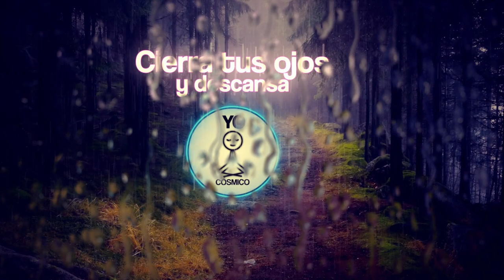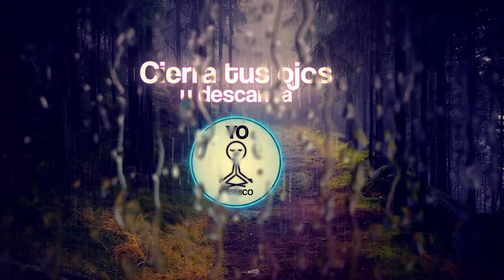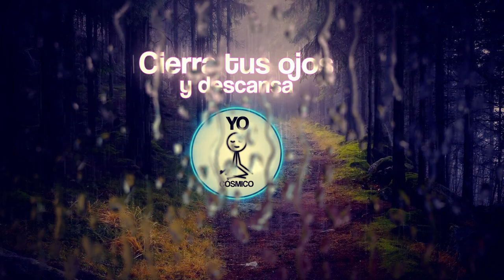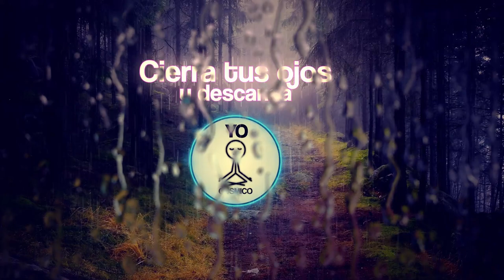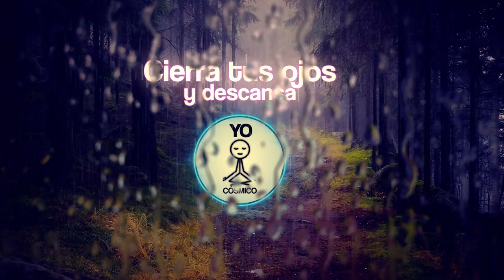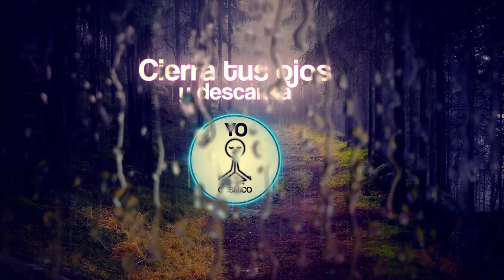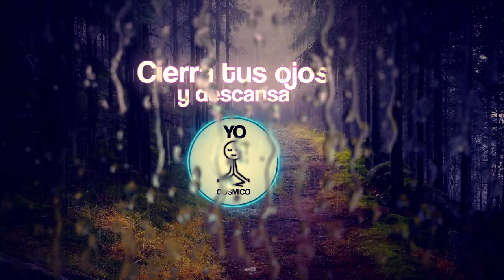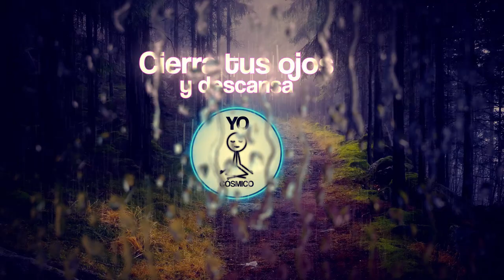Meditacion Guiada en la Lluvia - Lo mas Relajante para Dormir y tener Sueños Lúcidos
En esta meditación con tu imaginación y con sonidos de lluvia narraremos un recorrido muy relajante, para dormir, tener sueños lucidos y hasta viajes astrales, elimina el estrés al instante y descansas delicioso, tienes que escucharla